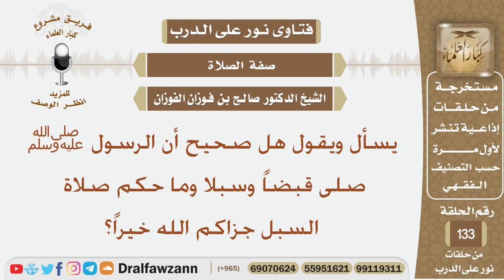هل صحيح أن الرسول ﷺ صلى قبضاً وسبلا وما حكم صلاة السبل جزاكم الله خيراً؟ الشيخ صالح بن فوزان الفوزان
نص السؤال:
يسأل ويقول هل صحيح أن الرسول ﷺ صلى قبضاً وسبلا وما حكم صلاة السبل جزاكم الله خيراً؟
السيرة الذاتية :
للاشتراك في قناة الشيخ صالح الفوزان

رئيس الفريق
لمشروع كبار العلماء